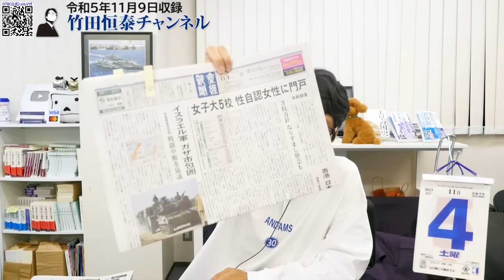女子大５校、自称女性の男性に入学許可！？それなら、もう女子大やめて共学にすればいいじゃん！｜竹田恒泰チャンネル2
竹田恒泰
作家

▼▼▼関連ページ▼▼▼